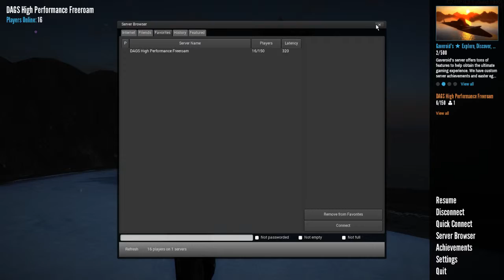JS2 Fun Cause : Part 3